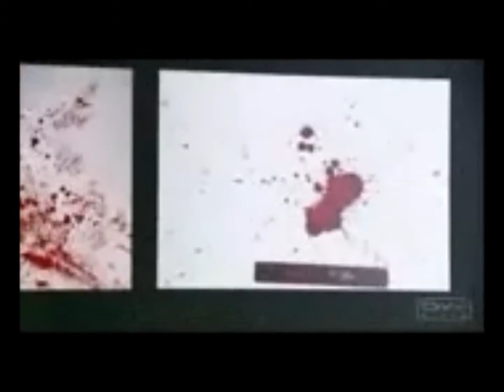Dexter Music Video